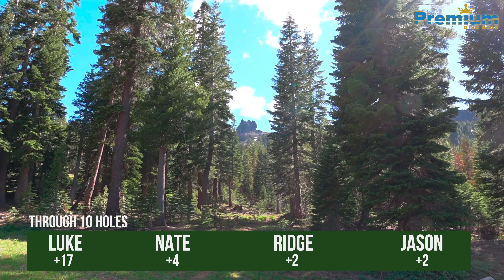Kirkwood Disc Golf Course Playthrough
The Premium Disc Golf crew play a round at "Discwood", the Disc Golf Course at Kirkwood Mountain Resort. The course requires every shot in the bag with lots of elevation changes, tough uphill and bomber downhill shots.

0:00 - Intro
0:13 - Hole 1
0:42 - Hole 2
1:08 - Hole 3
1:32 - Hole 4
2:12 - Hole 5
2:53 - Hole 6
3:26 - Hole 7
4:18 - Hole 8
4:48 - Hole 9
5:20 - Hole 10
6:04 - Hole 11
6:55 - Hole 12
7:24 - Hole 13
8:01 - Hole 14
9:16 - Hole 15
10:28 - Hole 16
11:38 - Hole 17
12:30 - Hole 18